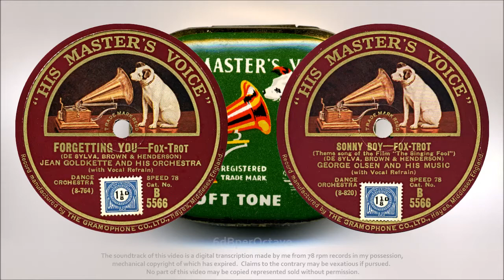Forgetting You + Sonny Boy (1928) Goldkette + Olsen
FORGETTING YOU [0:00]
– Jean Goldkette and his Orchestra – Vocal: Jean Napier (Victor 21950, 12 July 1928)
SONNY BOY [2:56]
– George Olsen and his Music – Vocal: George Olsen (Victor 21683, 18 September 1928)
HMV B5566  (late 1928 or early 1929)

From the very audible wear, SONNY BOY was the reason someone bought this record; and it must have been played many times.  George Olsen delivers the lyric in a radically different style from the Al Jolson original (unlike Ramon Newton, elsewhere on my channel, who over-emoted in the Jolson fashion).

By comparison, FORGETTING YOU is in almost pristine condition (except for the inevitable crackle of late 1920s HMVs).  The original Victor issue used the full title THAT’S JUST MY WAY OF FORGETTING YOU.

Composer, Ray Henderson with lyricists George Gard ‘Buddy’ De Sylva and Lew Brown certainly knew how to write popular tunes; but the arrangers of these two sides deserve credit.  Jolson also has composer credit for SONNY BOY.